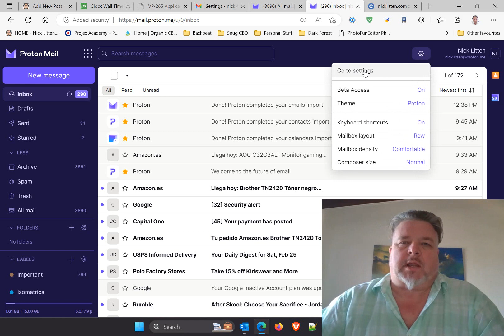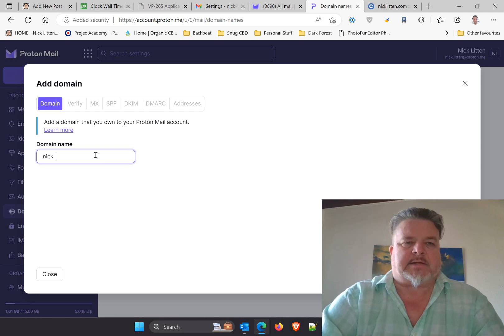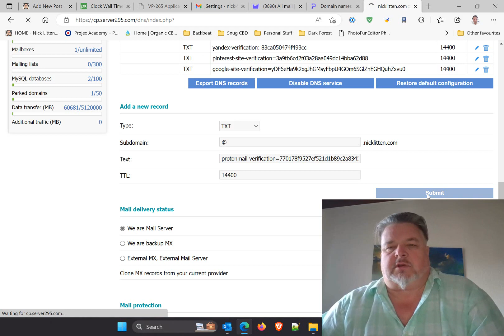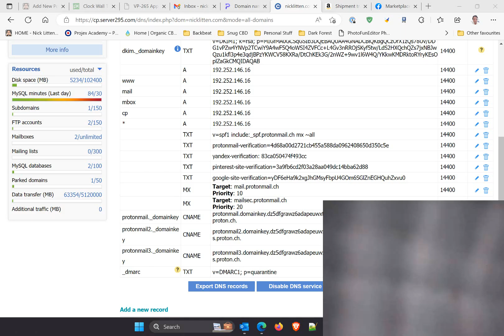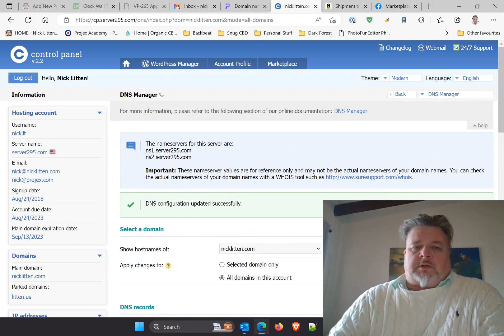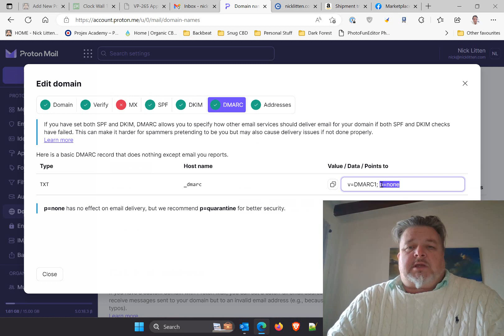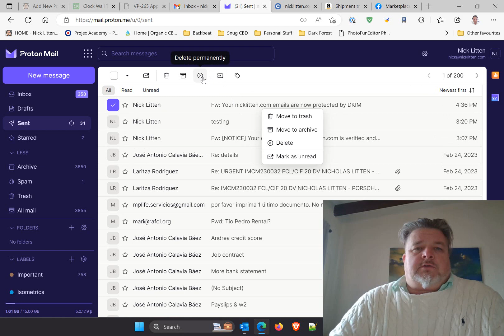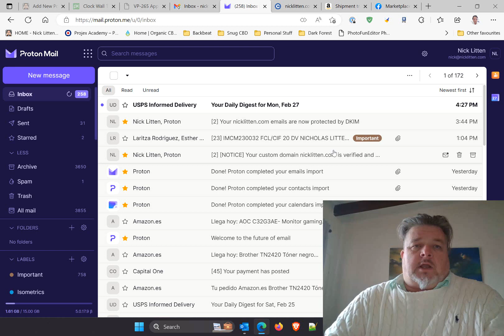Add a custom domain to Protonmail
Dont watch this... its deadly boring. I bored myself recording it. then did NOT upload it. then scatched my head and decided that it might just help someone who has never done it. then watched it again. then still decided to ignore it. then made a cup of tea. then changed my mind. so here it is. Youve been warned.